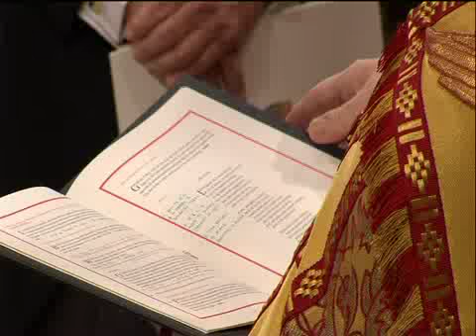Los duques de Cambridge esperan su primer hijo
Los duques de Cambridge, Guillermo y Catalina, esperan su primer hijo, según informó hoy el Palacio de Saint James.

Catalina, de 30 años y que se encuentra en las primeras etapas del embarazo, ha sido ingresada en un hospital de Londres con náuseas y permanecerá hospitalizada durante unos días.

El bebé de Guillermo y Catalina será el tercer miembro de la familia real británica en la línea de sucesión al trono y también el tercer bisnieto de la soberana británica, Isabel II, de 86 años.

El príncipe Guillermo, segundo en la línea de sucesión de la Corona y también de 30 años, se casó con Catalina, de soltera Kate Middleton, el 29 de abril de 2011 en Londres.

En un comunicado oficial, el Palacio de Saint James señaló que tanto la abuela de Guillermo, "la reina de Inglaterra, Isabel II, su esposo, el duque de Edimburgo, el príncipe Carlos y su esposa, la duquesa de Cornualles, el príncipe Enrique y miembros de ambas familias se encuentran encantados con la noticia".

La fuente oficial aclaró que el ingreso hospitalario de la duquesa de Cambridge se debió a lo que en términos médicos se conoce como "hiperémesis gravídica", una condición que ocasiona vómitos y náuseas a embarazadas a partir de las cinco semanas.
Durante su estancia en el hospital, a la duquesa se le proporcionarán "nutrientes e hidratación suplementaria", agregó el comunicado.

En la nota se señala también que una vez reciba el alta médica del hospital King Edward VII de Londres, Catalina "necesitará un periodo de descanso".

Si bien el palacio de Saint James no ha precisado el momento exacto en que los duques se percataron del embarazo y tan solo señaló que fueron conscientes de la noticia "recientemente", los medios indican que el periodo de gestación aún no ha superado las 12 semanas y que el anuncio oficial se ha visto provocado por el ingreso de la duquesa.

El último acto social en el que participó Catalina tuvo lugar el pasado viernes, cuando visitó el que fue su colegio durante diez años en el pueblo de Pangbourne, al oeste de Londres, y se atrevió a demostrar sus aptitudes con el hockey, deporte que practicó en su juventud.

Tras conocerse hoy el anuncio de su futura maternidad, el primer ministro británico, David Cameron, afirmó en su cuenta de Twitter que está "encantado" con la noticia y añadió que tanto Guillermo como Catalina "serán unos padres maravillosos".

Tras el nacimiento de ese bebé, el príncipe Enrique, hermano de Guillermo e hijo pequeño de Carlos de Inglaterra y la malograda Diana de Gales, pasará a ocupar el cuarto lugar en la línea de sucesión a la Corona.

Como manda la tradición, los nacimientos que se producen dentro de la familia real británica se celebran en este país con una salva de 41 disparos a cargo de las Fuerzas Armadas.